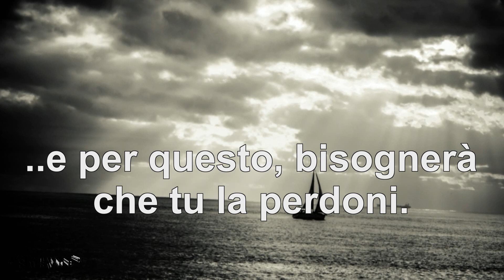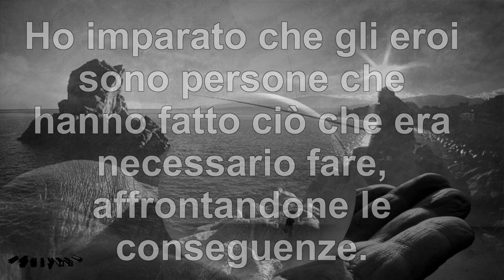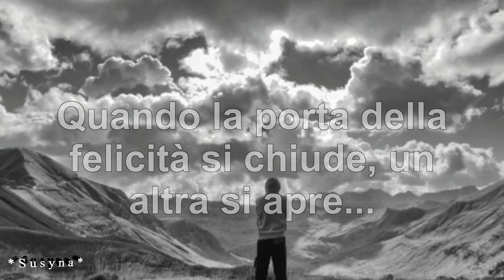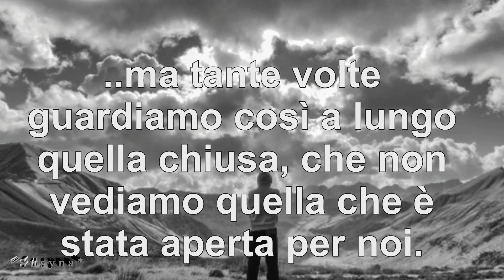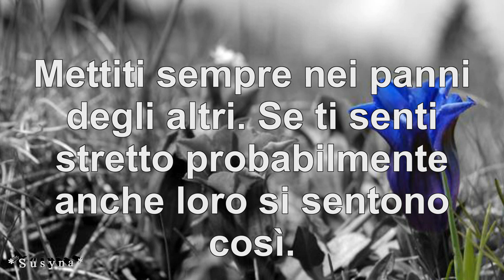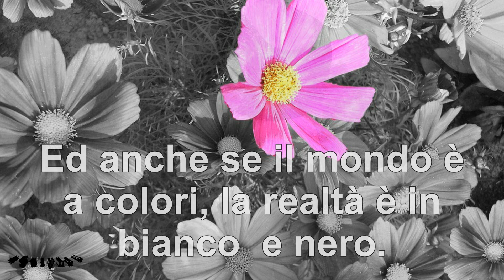ŤøŃy ĴøĔ ẄhÎte ¤ ĜøøÐ Ĭή ฿ℓùέ§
♈ Joy is not in things; it is in us.
La gioia non è nelle cose, è in noi.♎